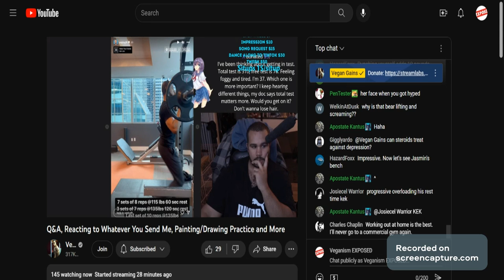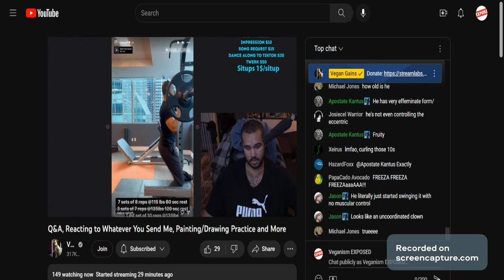Vegan Gains Accidental Confession About Steroid Use